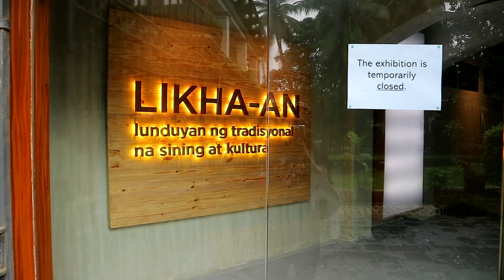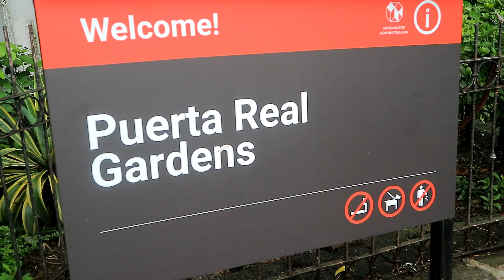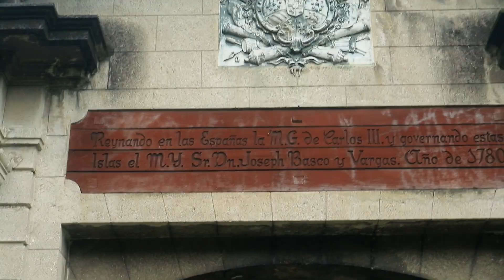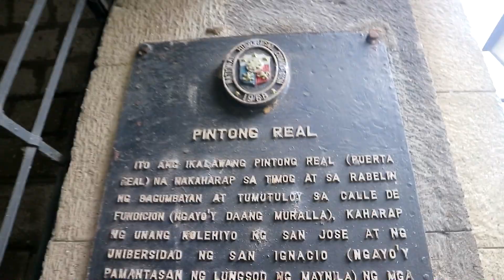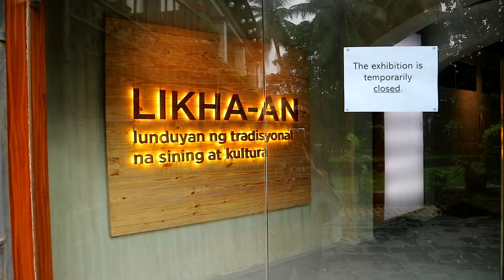HOLLYWOOD ANG DATINGAN! PUERTA REAL GARDENS SA INTRAMUROS | FREE ENTRANCE PA | MANILA UPDATE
BAGONG MAYNILA, BAGONG PUERTA REAL GARDENS

Parang ibinalik ka sa makalumang panahon pag bumisita ka sa Puerta Real Gardens sa Intramuros, may maka-kastilyong disenyo ang lugar at napakaganda, Free Entrance Pa, Tunghayan sa Vlog..

# TIWALA AT MALASAKIT

Camera:

Primary:      Canon EOS M3
Secondary:  IPhone6S

Follow me in IG: Neb Andro

Avenida
Divisoria Mall
Ilaya Divisoria
Quiapo Update
Carriedo Update
Avenida Update
Manila City Hall
Lawton
Lawton Underpass
Manila Dumpsite
Divisoria
Tutuban Center
168 mall
999 Mall
D8 Mall
Quiapo
Lawton
Carriedo
Sta.Cruz
Bagong Maynila
Mayor Isko Moreno
Manila
ManilaBay
Manila Bay Beach
New Manila
Luneta Park
Rizal Monument
Dredging
Burak
Baseco Beach
Baseco Beach Cleanup
WaterMaster
Isko Moreno
Bagong Maynila
New Manila Beach